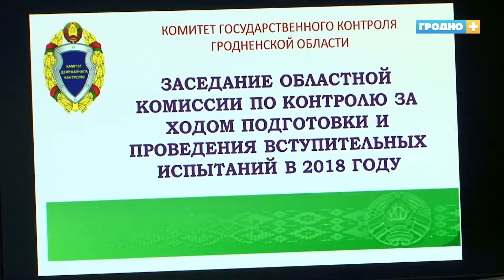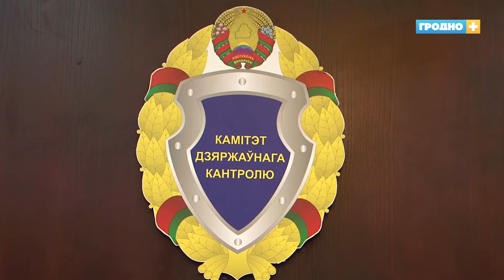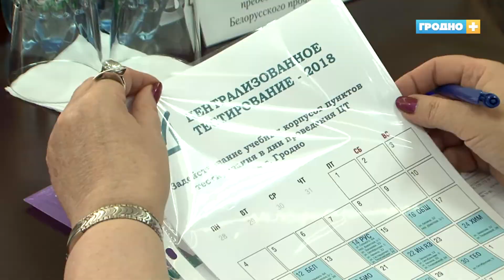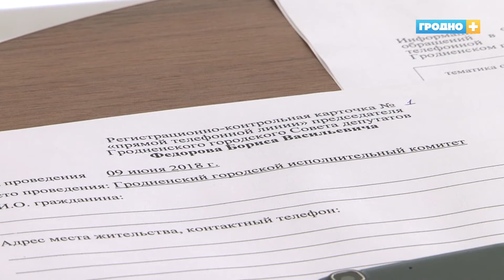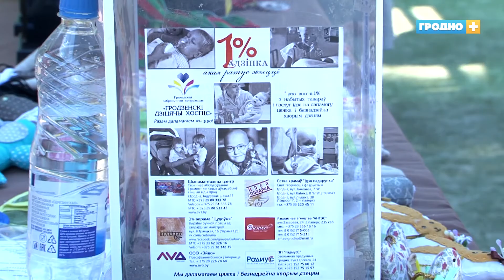Новости Гродно Плюс (выпуск 11.06.18)